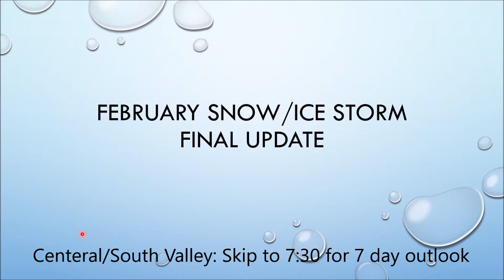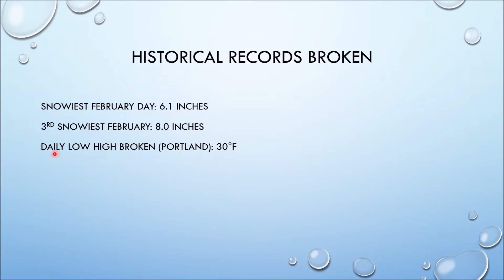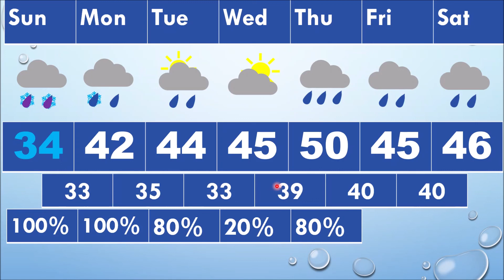Final Western Oregon and Washington Snow/Ice Storm Update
Special shoutout to any TV meteorologist, the NWS in Portland, and other meteorologists who have been keeping the public informed throughout this event.

Since I am primarily a college student studying meteorology, I don't have time to do this every day. As such, I only do weather updates for long range predictions, or severe weather. Next update on March 1st unless another snow/ice storm, windstorm, or major flooding event is expected.

Thank you all for your support. Comments and questions are appreciated.